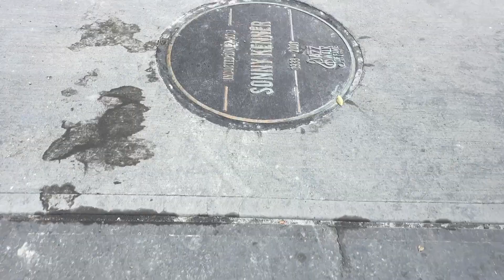The Matt Villinger Trio - Thursday @The Noon - Blue Room in KCMO - 12.7.23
The Blue Room off 18th and Vine
Matt Villinger, Piano
DeAndre Manning, Bass
Zach Morrow, Drums

Neon Jazz is a radio program airing since 2011. Hosted by Joe Dimino and Engineered by John Christopher in Kansas City, Missouri giving listeners a journey into one of America's finest inventions. Check us out at All About Jazz @

If you like what you hear, please let us know. You can contribute a few bucks to keep Neon Jazz going strong into the future.